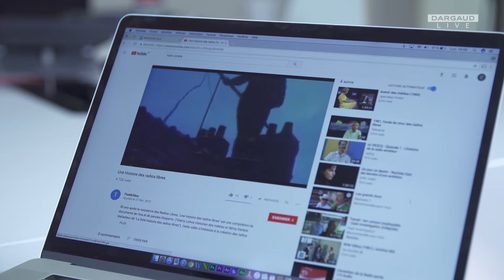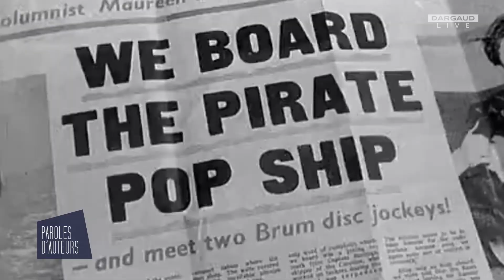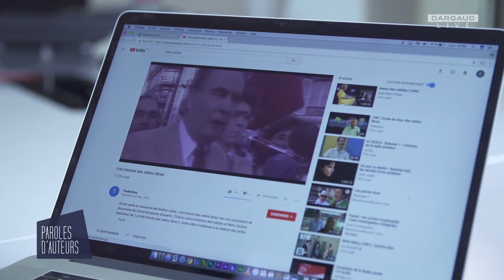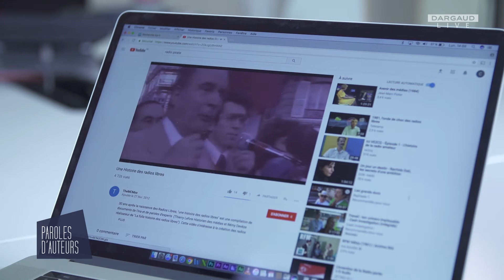Paroles d'auteurs - Les radios libres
Tout le monde écoute la radio mais combien de gens savent que ce droit et ce choix qu'ils ont, est né de luttes, de gens militants qui à un moment donné ont été à l'encontre du Droit pour acquérir plus de droits ?

Avant la libéralisation des ondes en 1981, promesse de campagne de François Mitterrand, existait le monopole d’État avec le groupe Radio France et quelques radios périphériques, toutes les autres radios étaient interdites.
Laurent Galandon nous parle de cette période de 1977 à 1981 avec les "radiolibristes", les radios pirates...

En savoir plus avec l'album Interférences (Histoire complète, 120 pages - Laurent Galandon / Jeann Puchol)